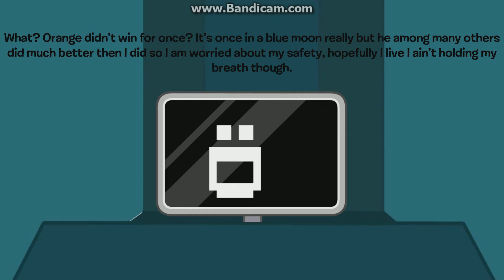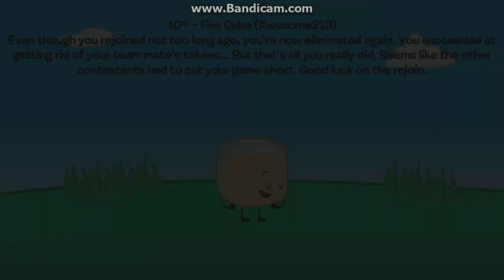MASC 9a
orange didnt win!

music is science seahorse for homestuck

Orange [Double ZeroB]
Eggy Tea [Thunder]
Knife [Nicholas]
Hieroglyphic [TMG]
TV [JScoingay58]
Drummy [SovietDuck47]
Scythe [iDontDabBecauseImFancy]
Christmas Tree [Pun Master Maric28]
Shark Tank [Aqua]